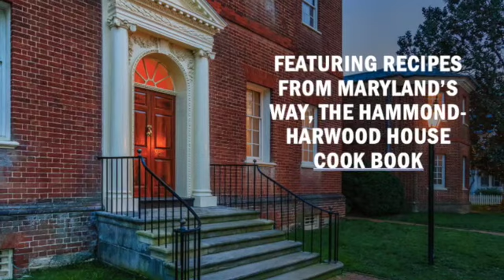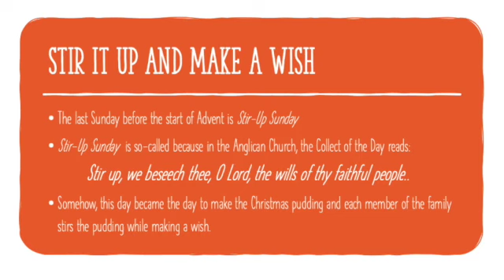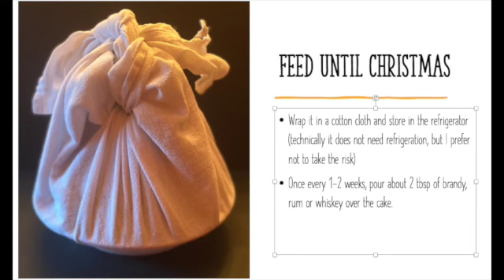Cooking Maryland's Way: Christmas Plum Pudding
Cooking Maryland's Way, Recipes from Maryland's Way, The Hammond-Harwood House Cook Book: Christmas Plum Pudding